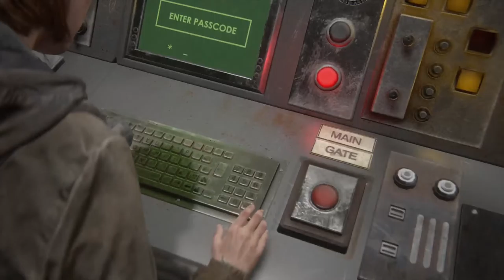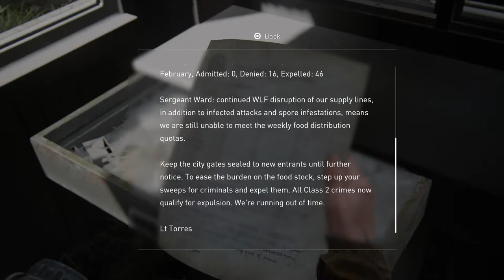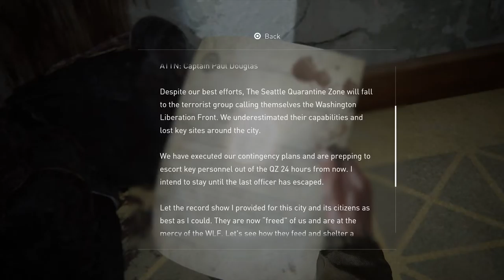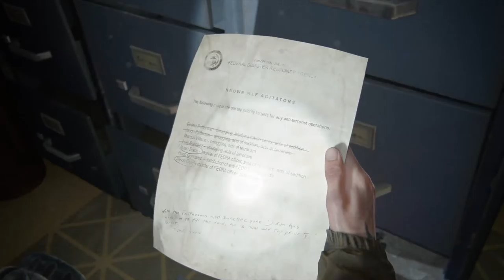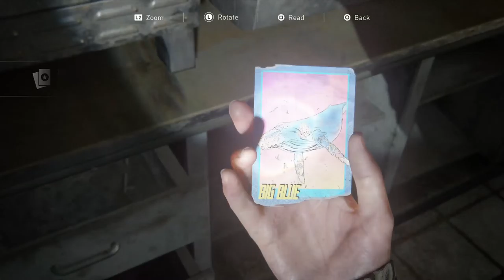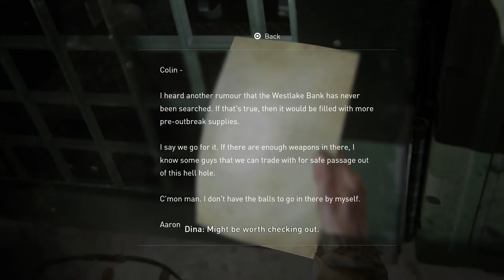The Last of Us Part 2 (PS4 Pro), Walkthrough Part 4, 1080p HD (No commentary)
The Last Of Us 2 Walkthrough Part 4 and until the last part will include the full The Last Of Us 2 Gameplay on PS4 Pro. This The Last Of Us 2 Gameplay is recorded on PS4 Pro and will include the full game, all endings and all boss fights.